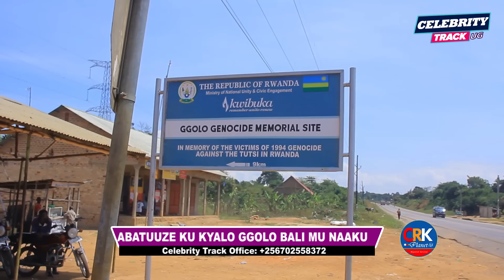Emirango ne Biwobe ku Kyalo Omugole Eyafiiridde Mu Mazzi Gyazalibwa. Eyali BestMan Ayogedde